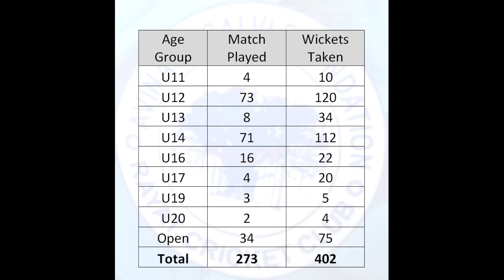400 Wickets Vedant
400 Wickets